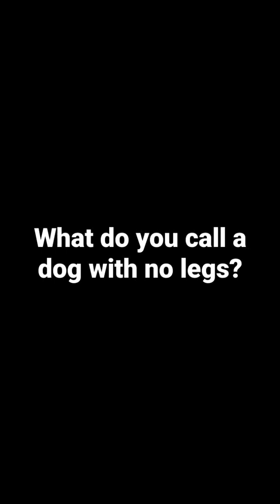don't sub plz